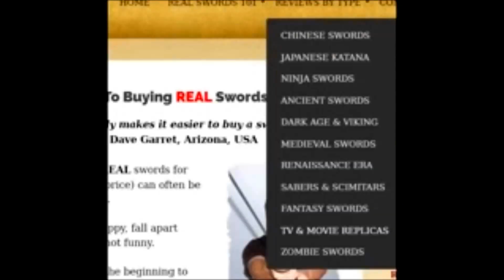planing to get a sword? watch this first before you do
they give you a better idea on buying a sword then i can

you can buy a lot of good swords there

here some recommendations for sword form $160 and down